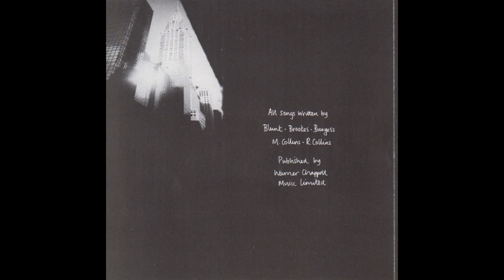The Charlatans - 'I Never Want An Easy Life If Me And He Were Ever To Get There' - CD - 1994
Label: Beggars Banquet
Cat No: BBQ 31 CD 1
Release Date: 7th March 1994

I Never Want An Easy Life If Me And He Were Ever To Get There
Only A Boho
Subterranean
Can't Get Out Of Bed (Demo Version)